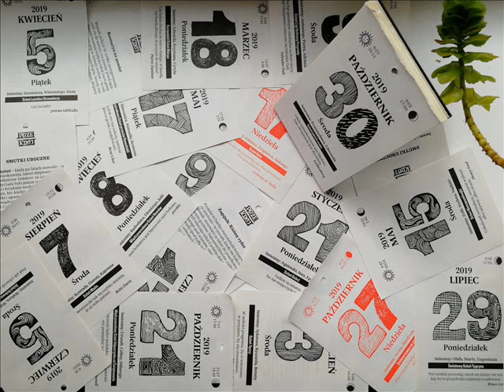SzplinmusiK duet : Kiedy święta, jakieś święta